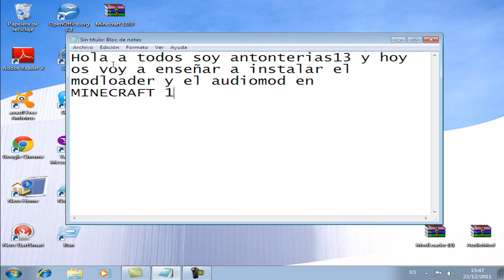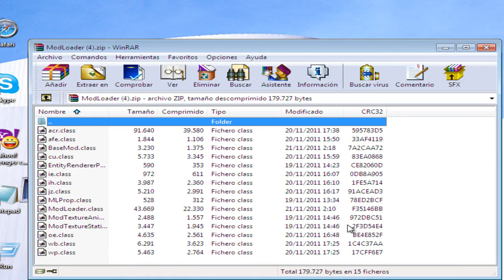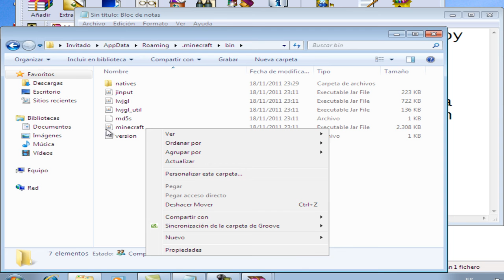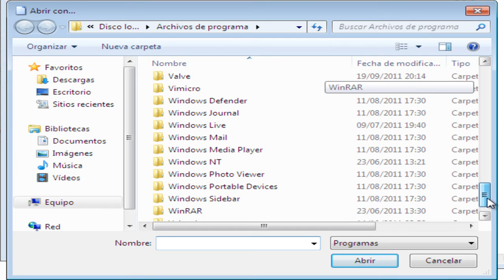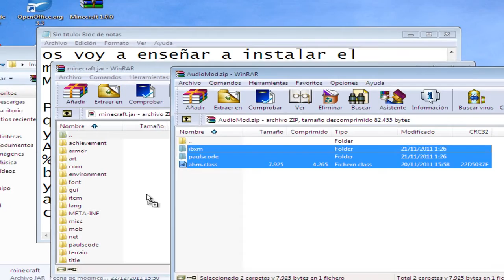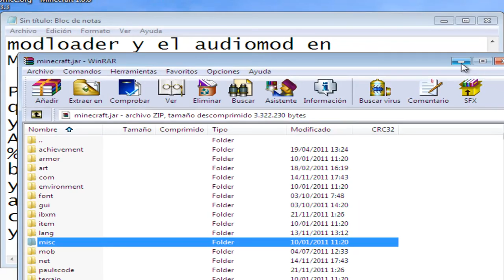[HD] Instalar ModLoader y AudioMod para Minecraft 1.3.2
1.3.2, perdon por el error en el video. Si te ha servido de ayuda subscribete.